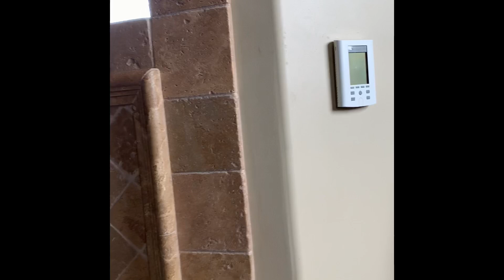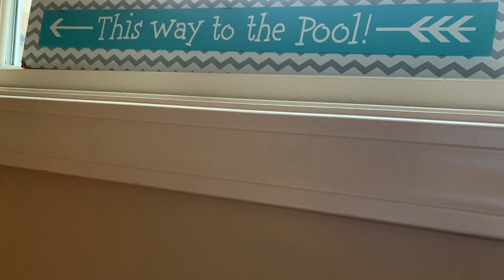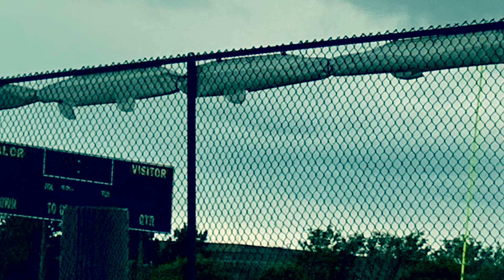Logan & Molly’s Wedding Vlog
My trip out to Colorado to see my best friend get married!!